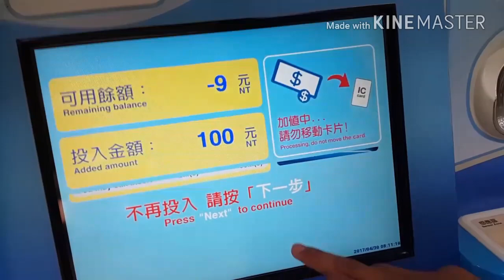Ramadhan Di Negeri Orang (Taiwan )- Cover Laoneis